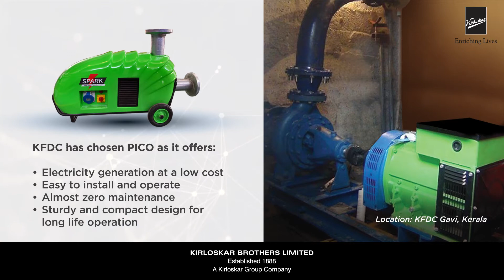PICO by KBL | PICO Installed at Kerala Forest Development Corporation (KFDC)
KBL's Micro Hydropower Generator - PICO uses the flow of water to generate electricity. Easy to install, operate and maintain, it is ideal for remote areas for household & small commercial setups. Once installed, PICO generates electricity at a relatively low cost for years in an eco-friendly way.